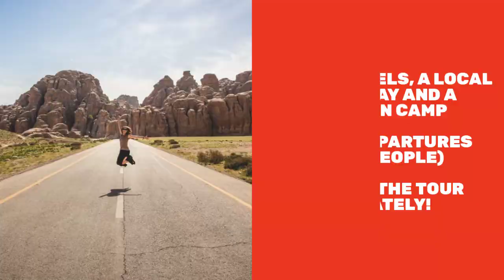Jordan Encounters - 8 Day Jordan Tour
This Jordan tour offers travellers the once in a lifetime opportunity to witness  Jordan's most famous highlights like Petra and Jerash, with the possibility of experiencing Jordan's different scenery, culture, food and history.